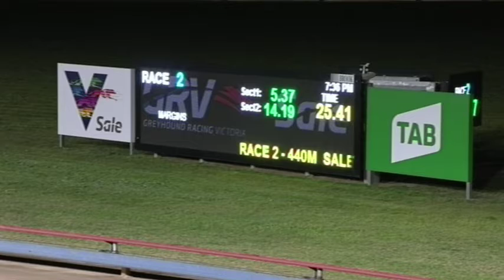SLE FRI 13 SEP 19 R2